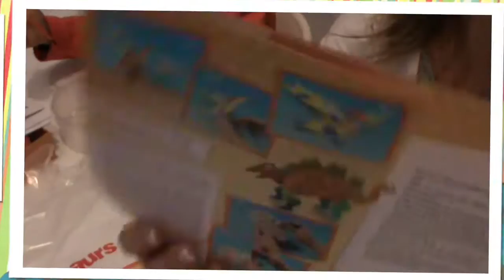VLOGMAS29 *MANUALIDADES Y RECETA*